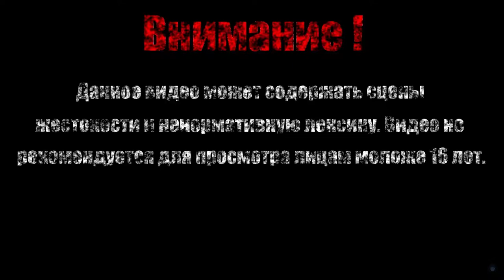ГНОМЬЯ ШАХТА【Borderlands 2 DLC: Tiny Tina's Assault on Dragon Keep】#5